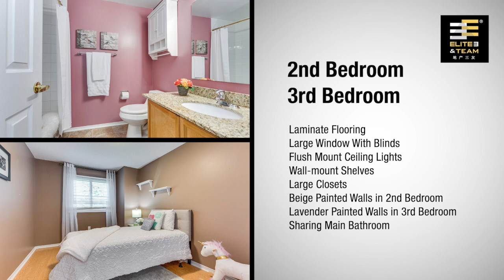33-4605 Donegal Dr, Mississauga - Elite3 & Team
33-4605 Donegal Dr, Mississauga is listed by Oakville Realtor Elite3 & Team.

Location! Location! Location! Meticulously Maintained Townhome Located In Central Erin Mills. Top School District: John Fraser And St.Aloysius Gonzaga. Mins Drive To Hwy 403 At Erin Mills & Winston Churchill. Walking Distance To Erin Mills Town Centre. Close To Streetsville Go, Chinese School. Walk-Out Dining Room Overlooking Backyard With Great Park View. Spacious Master Bedroom Features 3Pc Ensuite. Brand New Fridge, Dishwasher, Electric Range(2021).